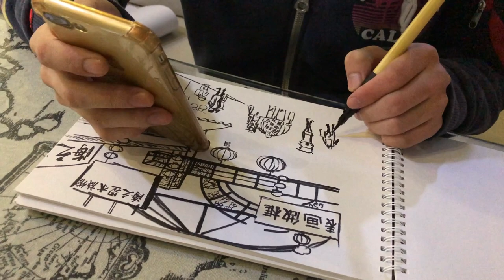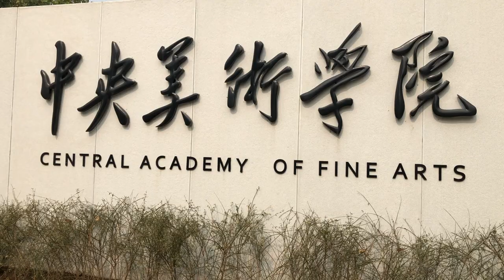ART SCHOOL BEIJING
On my 2018 trip to China I taught storyboarding at CAFA in Beijing. This video is a quick tour of the art rooms and museum spaces of the two campuses & a look at the stunning architecture.
Buy my new e-book on my path 'forgetting' life drawing to understand gesture drawing

My latest printed book 'AM3RICA; is available to buy